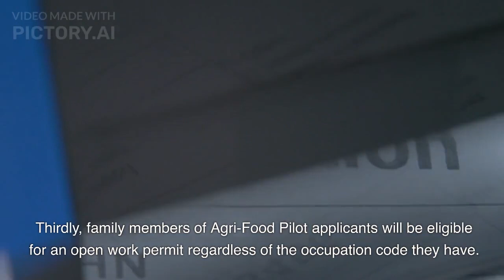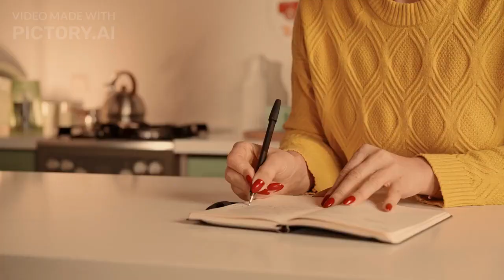CANADA IMMIGRATION UPDATE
Eligible industries For Agri-Food Pilot Program
Eligible industries under the pilot are:

meat product manufacturing (NAICS 3116)
greenhouse, nursery and floriculture production, including mushroom production (NAICS 1114)
animal production, excluding aquaculture
cattle ranching and farming (NAICS 1121)
hog and pig farming (NAICS 1122)
poultry and egg production (NAICS 1123)
sheep and goat farming (NAICS 1124)
other animal production (NAICS 1129)
List of Occupations Eligible for Agri-Food Pilot Program
For meat product manufacturing (NAICS 3116), eligible occupations are
NOC 63201 – Butchers – retail and wholesale
NOC 65202 – Meat cutters and fishmongers – retail and wholesale
NOC 94141 – Industrial butchers and meat cutters, poultry preparers and related workers
NOC 82030 – Agricultural service contractors and farm supervisors
NOC 84120 – Specialized livestock workers and farm machinery operators
NOC 85100 – Livestock labourers
NOC 95106 – Labourers in food and beverage processing